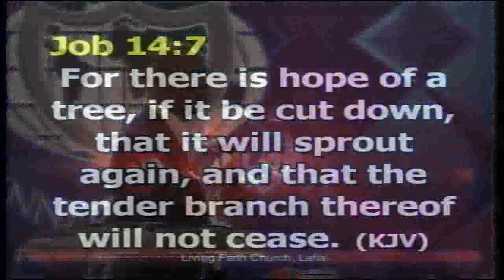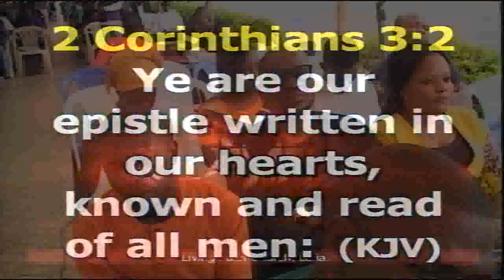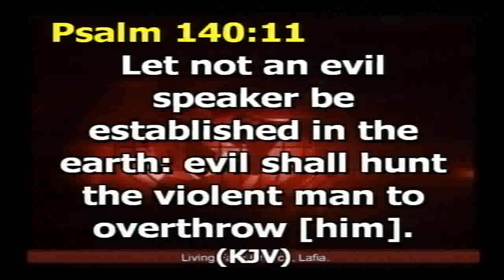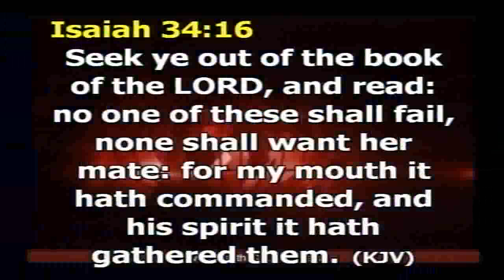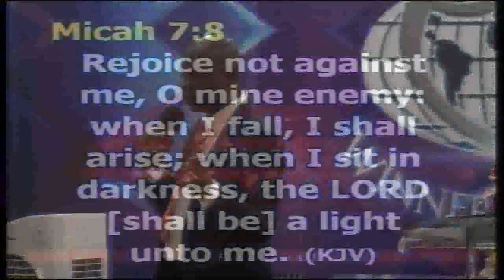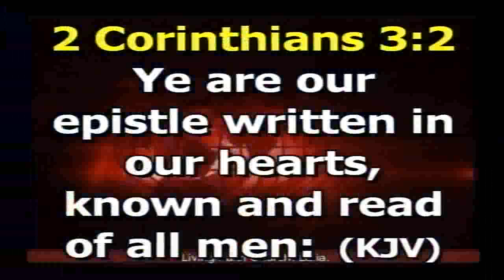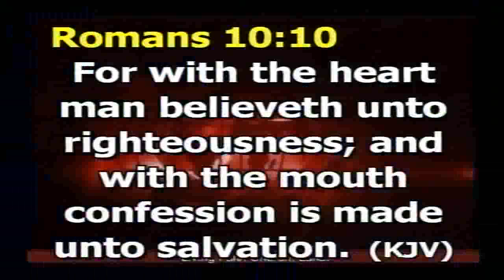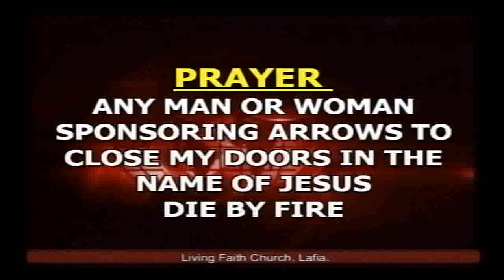ON THE WAY TO MY PROMISE LAND PART 3B SUNDAY SERVICE 220418